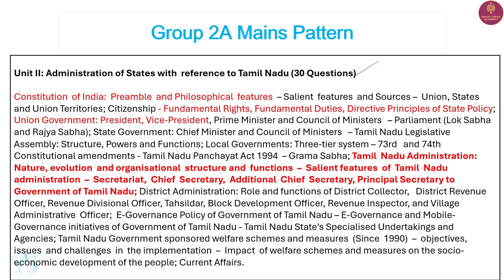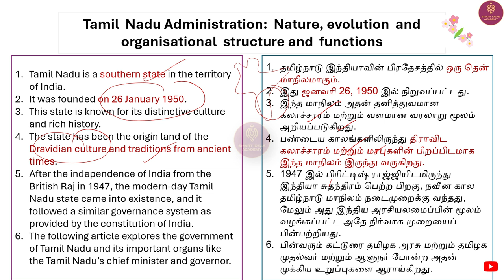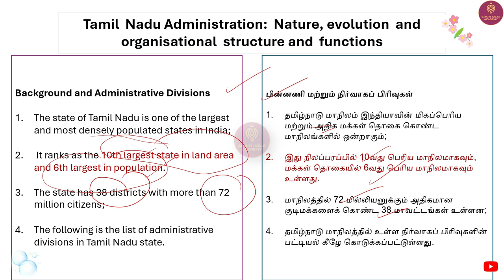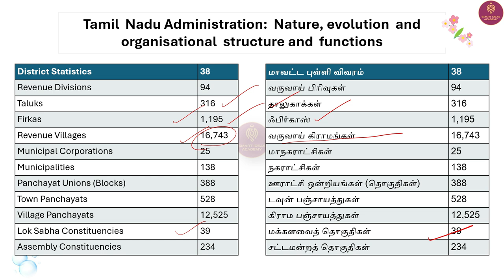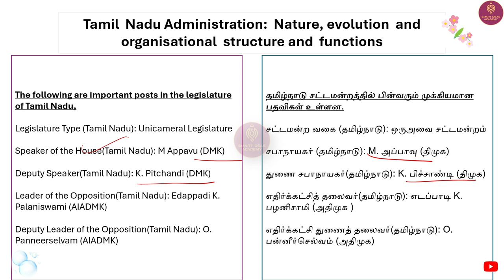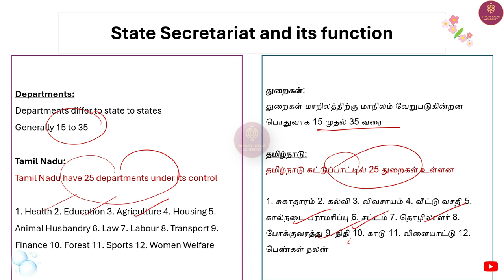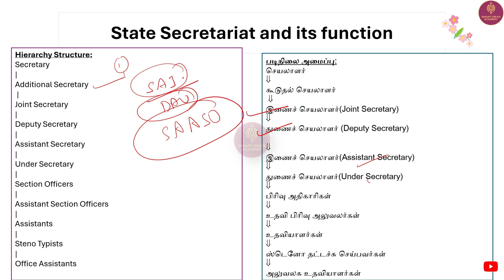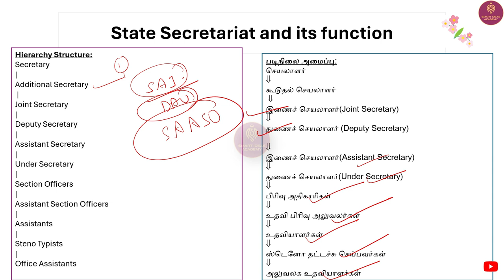💯தமிழ்நாடு நிர்வாகம் மற்றும் தலைமை செயலகம் Tnpsc Group 2 / 2A Mains Class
How to Prepare Group 2 Mains (Answer Writing) Course

🫅President , Vice - President  |Tnpsc Group 2 ,2A Mains Classes , PYQ Analysis |Tnpsc Polity